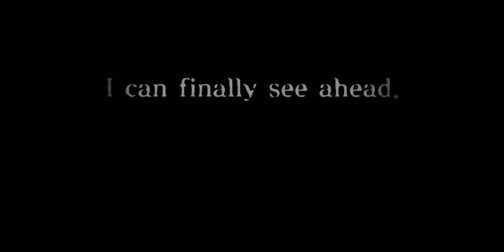Silent Dream - Real Ending | Descendant of Village Yokota (Good Ending)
So I completed the whole game and it was worth it. Here's the real Ending of Silent Dream. I will also upload the third, forth and secret chapter later.

In the dark corridor as wide as a labyrinth, avoiding numerous pursuers who are aiming for their lives. Will you be able to save the missing person and escape safely!?

Storyline of the game
In our village, there is a forest that is prohibited from entering by law.Once you step in, a forest that will never come out again...
Occasionally, an event occurs in which people who lose their motivation to live and end their
lives or who step out of curiosity disappear without a trace.
□□ A search for the missing person has begun at the police station.
However, when the police who had been searching for it disappeared, the case was on the verge of being covered up.
However, the police "Yuto Kisaragi", who could not watch it, began a search.

On the silent dream
This game is a horror adventure game made with RPG MAKER MV, licensed by Shiroma, the creator of the 3D horror game "Shadow Corridor".There are a total of four endings in the game, and you can see three endings in Chapter 3.
A txt file named "ReadMe" exists within the downloaded game local file.
Please check the file as much as possible because I have entered some points to follow and solutions to
the sections that are expected to be blocked during the play.

TITLE: Silent dream
GENRE: Action, Adventure, Free to Play, Indie
DEVELOPER: Geukte, MadBee
PUBLISHER: Dream Forest
RELEASE DATE: 14 Jun, 2021